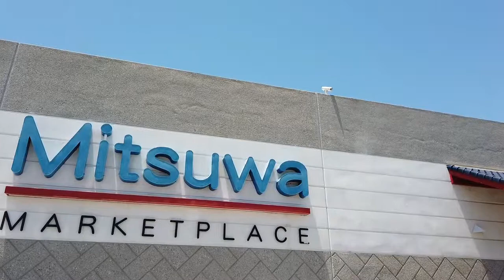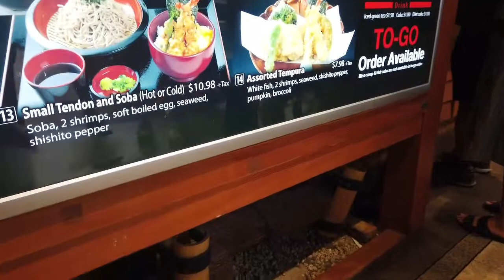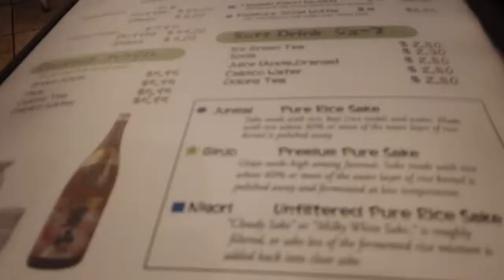Walkaround LA Mitsuwa and Matsui Sushi Bento Soba Japanese Torrance